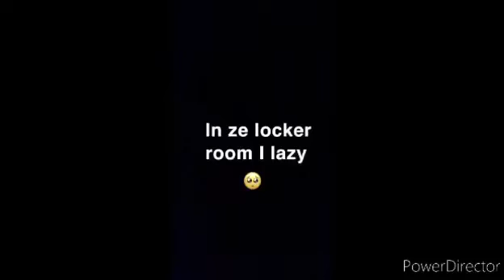The year of learning|HP|GL|Ep.1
Shoutout to bloomingsunset!:)

Here are the ships for my new series: Drarry,Pansmione,Blaison,and Pheoji.